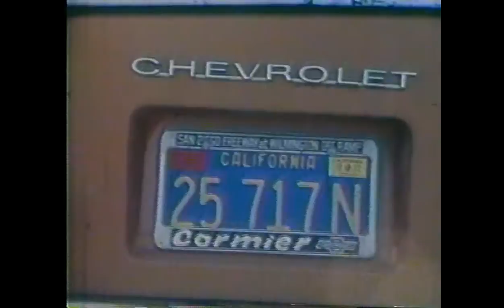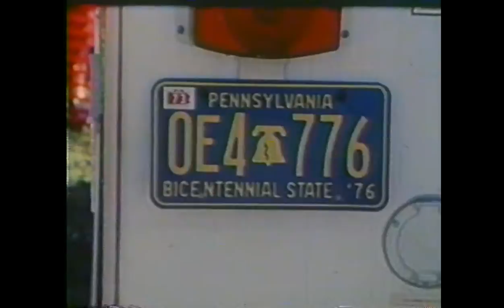1973 ISDT Dalton Massachusetts Video 1 of 4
1973 ISDT Dalton Massachusetts Video 1 of 4
48th International Six Days Trial 17-22 September 1973, Dalton, Massachusetts.
A presentation by Penton Sportscycles. Please join Penton Owners Group.
POG Merchadise is available on the website for members and non-members alike.
The Penton Owners Group is dedicated to the preservation, restoration, and riding of the Penton brand of  motorcycles distributed by John Penton. Long live John Penton.